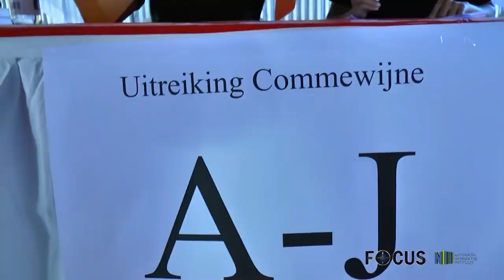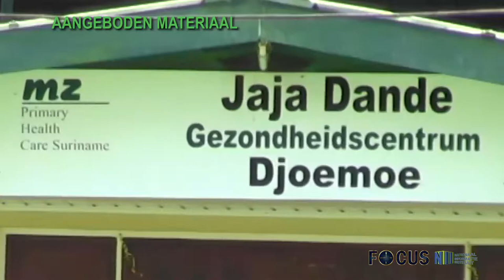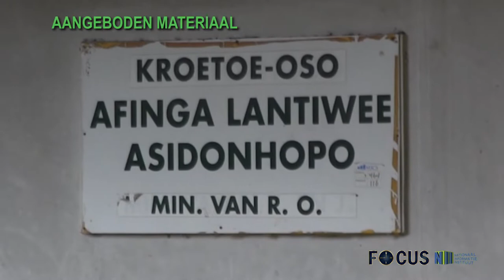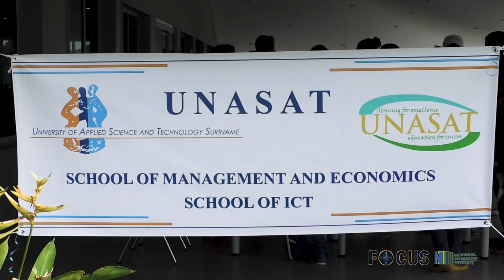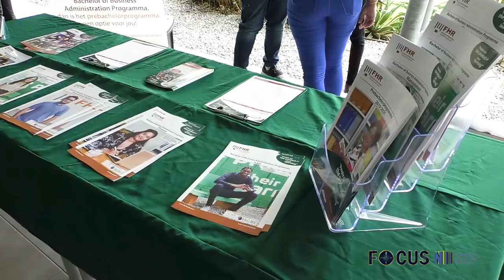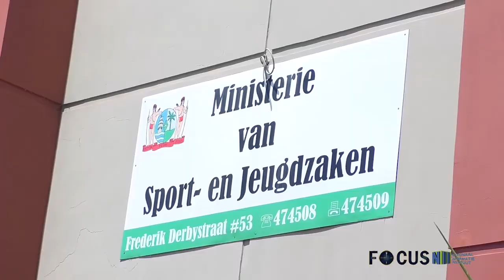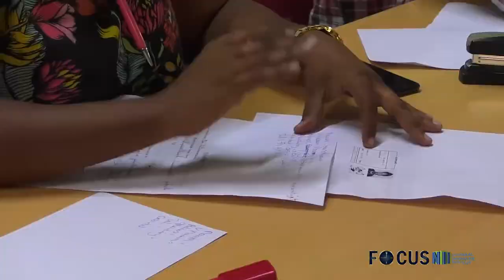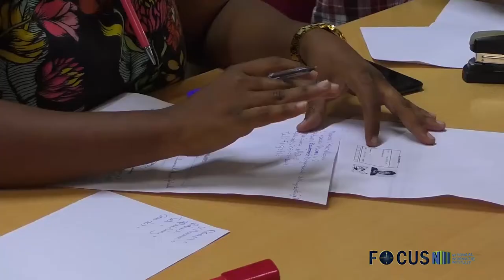FOCUS AFL 150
- Minister Elias informeert traditioneel gezag Asidonhopo over komst Artsen
- Student housing campus village heeft open dag
- Drie Surinaamse kunstenaars geselecteerd door China kunst expo
- Jongeren melden zich in grote getallen aan voor registratie vakantiewerk
- Bewoners Commewijne krijgen grondbeschikkingen uitgereikt